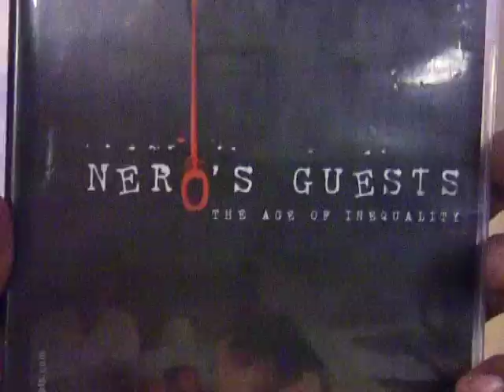Jaaga -nero's guest.mov